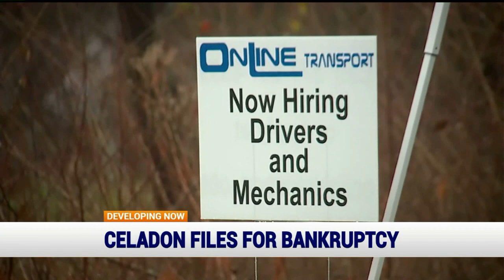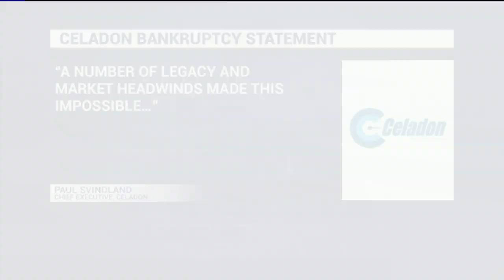Celadon files For bankruptcy, closes abruptly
About 4,000 people are out of a job as central Indiana-based Celadon Trucking abrubtly went out of business.